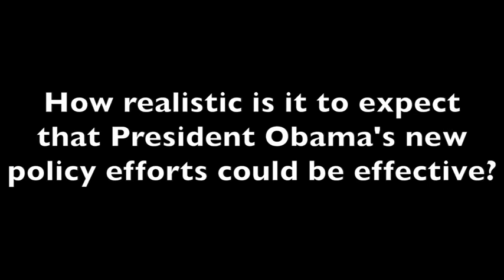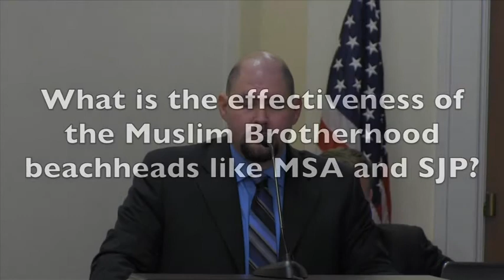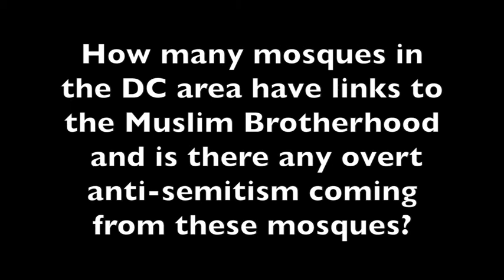Kyle Shideler: EMET's 9/11 Annual Memorial Seminar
EMET is proud to host Kyle Shideler to speak about the lessons from 9/11. On the thirteenth anniversary of the horrific events of September 11, 2001, the United States and the Western world face the same threat by genocidal Islamic terrorists that were responsible for the death of 3,000 Americans on U.S. soil.

Kyle Shideler is the Director of the Threat Information Office (TIO) at the Center for Security Policy. Kyle has preciously served as the Director of Research and Communications for the Endowment for Middle East Truth, as well as the Senior Researcher, and Public Information Officer for several organizations in the field of Middle East and terrorism policy since 2006. He is a contributing author to "Saudi Arabia and the Global islamic Terrorist Network: America and the West's Fatal Embrace," and has written for numerous publications as well as briefed legislative aides, intelligence and law enforcement officials and the general public on national security issues.